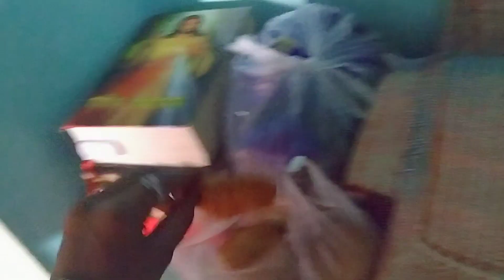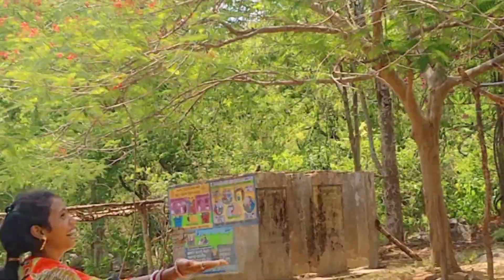ସାଙ୍ଗ ଆଙ୍କ ଘରୁ କଣ ପଠେଇଲେ/କିଏ ପ୍ରଥମେ ଏହାକୁ ଦେଖିଲେ ?